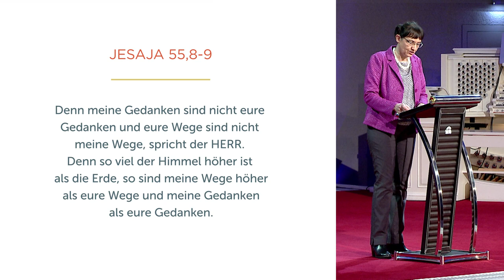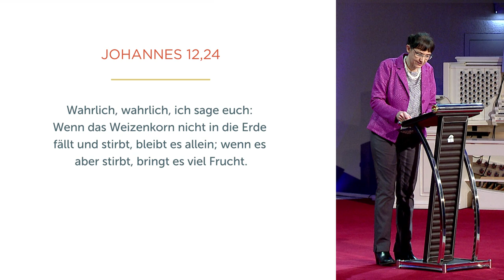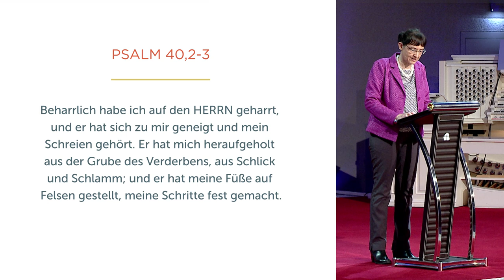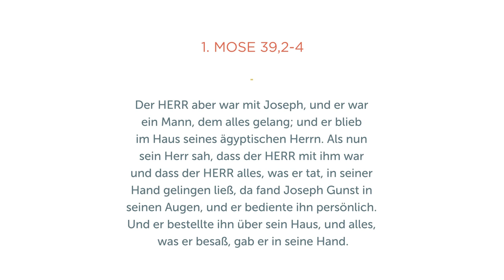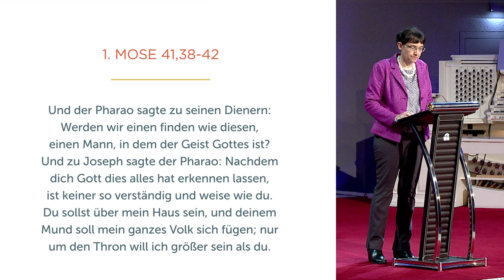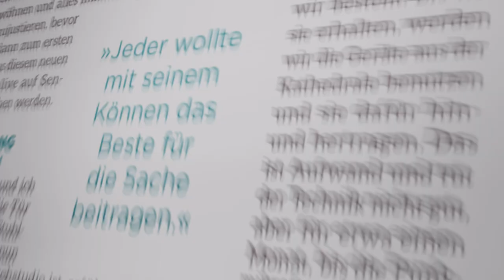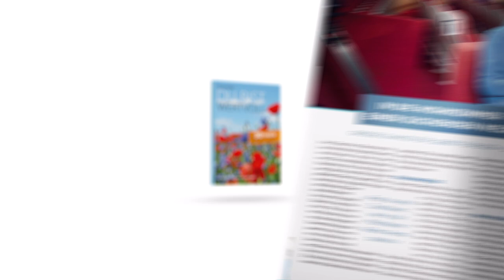Versteckte Enttäuschungen - Isolde Müller - Missionswerk Karlsruhe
Manche Enttäuschungen gehen uns noch lange nach. Es lohnt sich, erklärt Isolde Müller, sie ehrlich mit Gott zu betrachten, weil er das Beste aus ihnen machen kann.